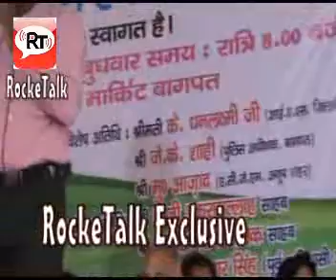Laga di Aag Har Su Jheel Ke Pani mai Ghazal by Tashna Azmi Jashn e Azadi Baghpat Mushaira 2014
Ek Shaam Shaeedo Ke Naam ( Jashn-e-Azadi Mushaira ) All India Mushaira & Kavisammean on 13 August 2014 Covered by RockeTalk Media Team from Baghpat U.P India. This Mushaira Organiser Mr.Rajuddin Advocate Chairman Baghpat U.P India. We Thankful to  chairman Nagar palika parishad Mr.Rajuddin Mr.Kohinoor, Mr.Ziya Baghpati Urdu Poet &  Mr.Zikru rahman